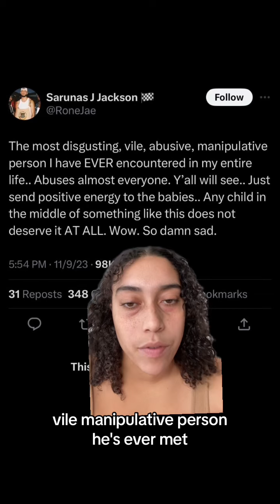Keke Palmer’s mom speaks out against Darius